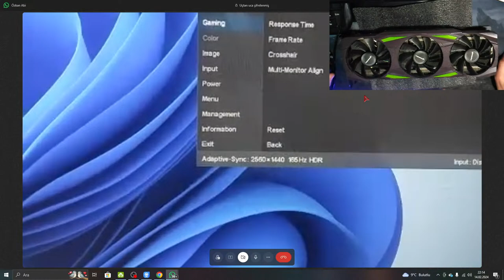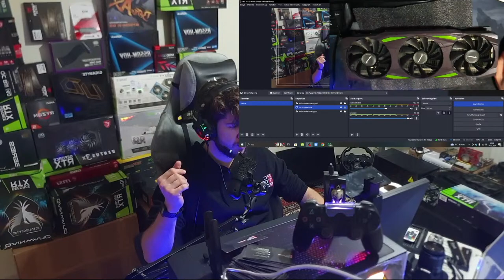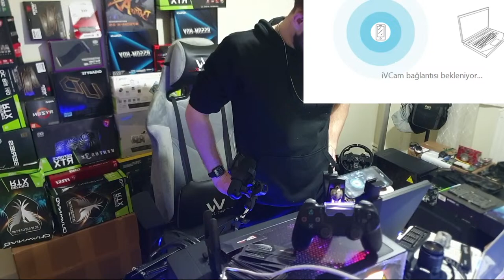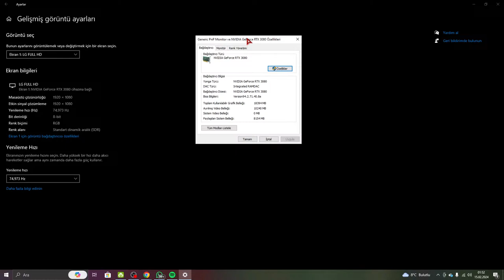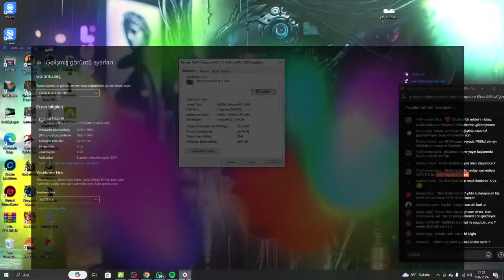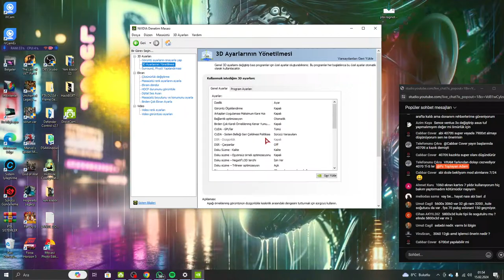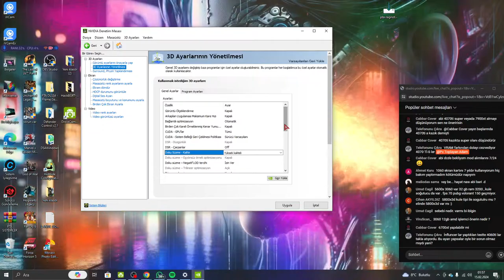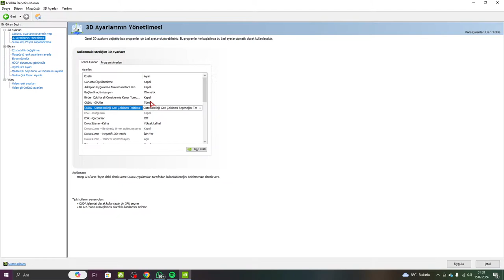Pc Toplayan Adam RTX 3070TI/3080 Kurcalamalar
Bu canlı yayınımızda Manli Gallardo RTX 3070TI gpuyu kurcalayıp biraz da Gainward Phoenix Edition RTX 3080 gpu ile testler yapıyoruz.

Telegram Kullanıcı Adım: @pctoplayanadam
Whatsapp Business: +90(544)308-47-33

Telegram Username: @pctoplayanadam
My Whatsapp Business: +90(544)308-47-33